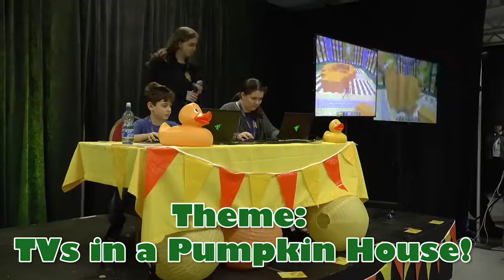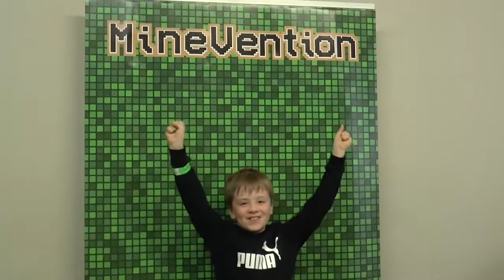MineVention Plus Dublin RDS 2017 Highlights Vlog (inc Sqaishey, Netty, & InTheLittleWood!)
A very special MineVention this one, as it was the first ever MineVention PLUS at the RDS in Dublin! And it was epic!

There was so much to do and Solly had an incredible time. Running build battles, taking part in a competition on Sqaishey's server, playing lots and lots of Minecraft  plus seeing all his friends and his favourite YouTubers (including Netty,  Sqaishy IntheLittleWood, Tomohawk, Minigod, TycerX, Big B statz, Caffcast, SnakeDoctor, Solidarity and Jaguar).

It really was the best one yet!

Thank you to everyone for the best weekend - looking forward to the next one in Belfast!